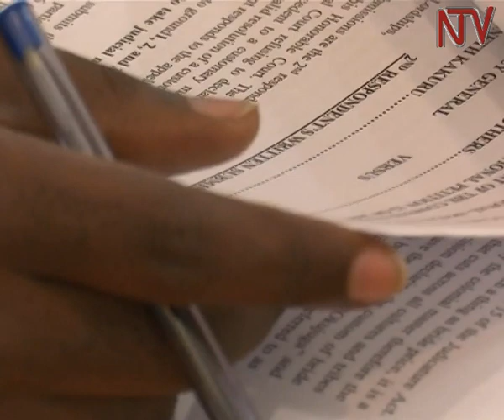Kkooti esazeewo nti okusasula omutwalo tekikyali kyabuwaze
Kkooti ey’oku ntiko esazeewo nti okusasula omutwalo oba ebintu eri bazadde b’omuwala agenda okufumbirwa tekikyali kyabuwaze. Abalamuzi ba kkooti eno 6 ku abo 7 nga bakulembeddwamu ssaabalamuzi Bart Katureebe, bagyewo n’eky’okuzzaayo ebintu omusajja byaba yawaayo eri bazadde ba mukyalawe ssinga obufumbo buba busattulukkuse, nga bwekiri mu buwangwa obumu.